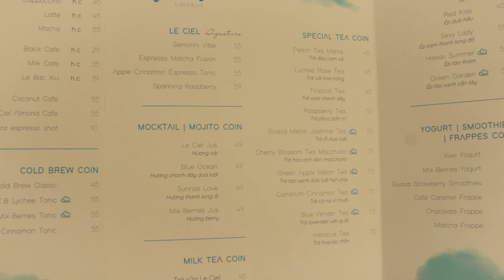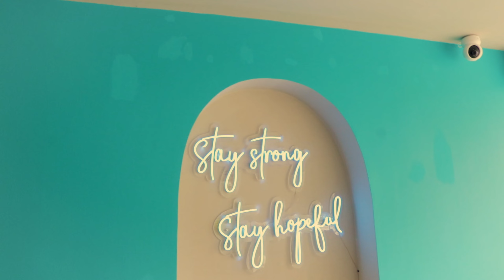[Review Cafe] Truy tìm quán cafe mang phong cách Địa Trung Hải siêu xinh /Le Ciel Cafe_by LEE ARIES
[Review Cafe] Truy tìm quán cafe hẻm mang phong cách Địa Trung Hải siêu xinh / Le Ciel Coffee_by  @LEE ARIES
Aries quay video Review Cafe sẽ chú trọng vào view quán để đem đến cho các bạn xem những góc chụp hình đẹp. Nhiều quán thì sẽ có nhiều lựa chọn và phong cách đa dạng hơn. Mọi người xem ủng hộ Aries có động lực hơn, tìm và đi nhiều hơn nhé. 🥰
Cảm ơn mọi người đã ủng hộ Aries ạ 🥰